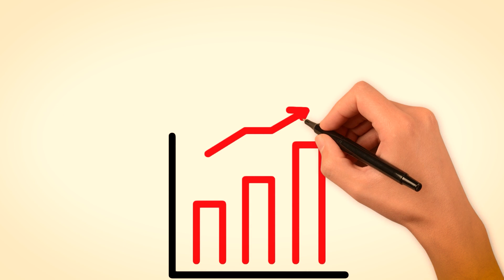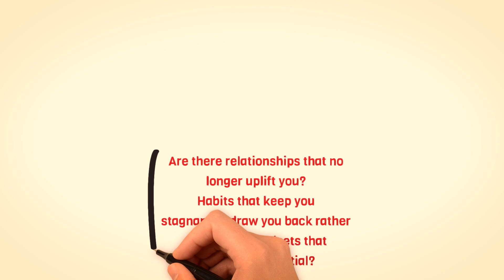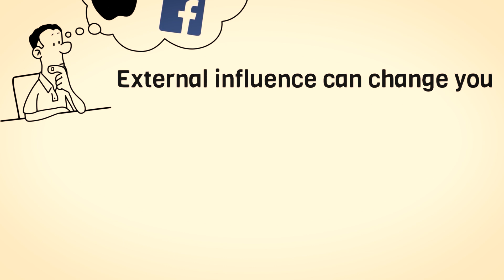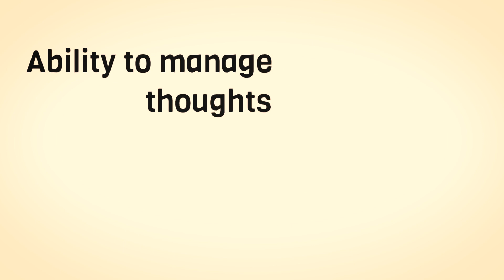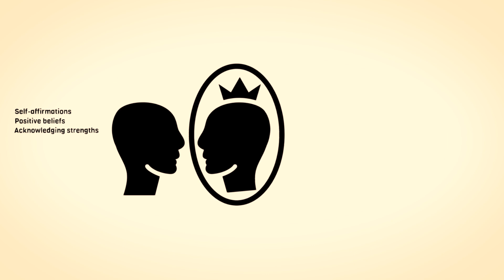How Sigma Males Improve [Ultimate Boost]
Leveling up often involves different things for different people. For some, it could be shedding some weight; for others, it could be glowing up; and for some, it could be changing their routine and being more focused. But if you are a Sigma male or desire to adopt some features of a Sigma male in the aspect of improving your lifestyle, then there are some unique features you need to adopt. A lot goes into being a lone wolf, which is not easy but can be learned through discipline and determination.

This is not a psychology or any other advice.